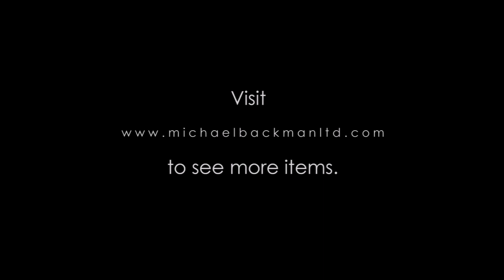6431 Indian Gilded, Enamelled Silver Lion Dagger Hilt or Staff Handle Inlaid with Rubies